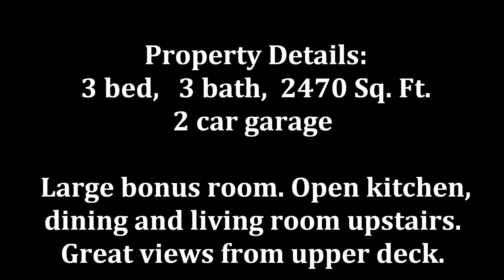1730 Laguna Drive, Oceano, Ca 93445 Home for Sale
***This home is no longer listed with Outland & Associates***

Property Details:
3 bed, 3bath, 2740 Sq. Ft.
2 Car Garage

Large bonus room. Open kitchen, dining and living room upstairs.
Great views from uppper deck.

Outland and Associates provides real estate services to the Central Coast of California. We specialize in helping home buyers, home sellers and real estate agents. Our real estate experience and expertise on the Central Coast of California includes home sales in San Luis Obispo and Santa Barbara Counties. Our property listings include homes for sale in Pismo Beach, Arroyo Grande, Grover Beach, Shell Beach, Oceano, San Luis Obispo, Templeton, Paso Robles, Atascadero, Avila Beach, Nipomo, Santa Maria, Santa Ynez, Bulleton and beyond!

If you are looking for homes for sale in oceano, please vist

Outland and Associates
1092 E Grand Ave, Suite A
Arroyo Grande, Ca, 93420